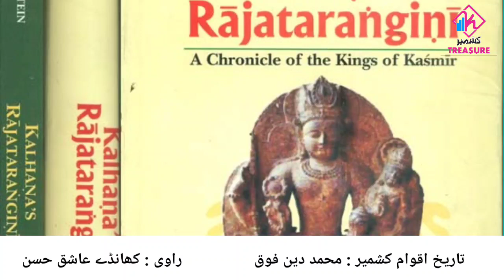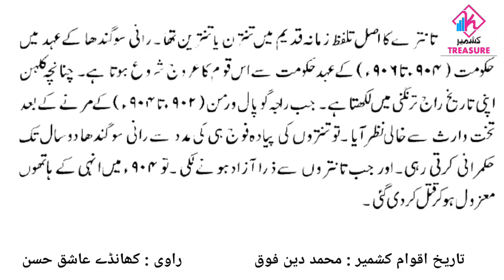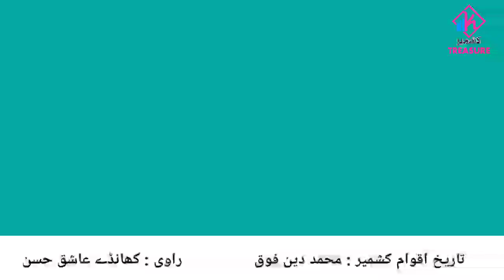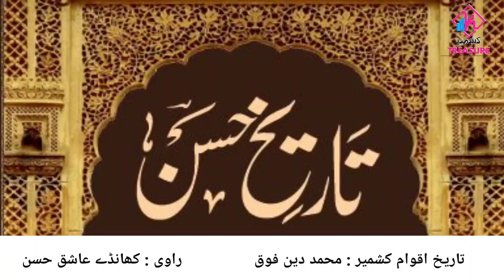Tareekh Aqwami Kashmir | Mohammad Din Fouq| Episode :01| Khanday Ashiq Hassan | Kashmir Treasure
The 'KASHMIR TREASURE' channel is all about the History of Kashmir which include Literature, Fine Art, Culture, Languages (Urdu/Kashmiri),  Literary Criticism & Theory, Arts & Crafts, Heritage, Mysticism, Historical Places, Monuments, Site Seen, Cuisine , Rituals , Archives & Archaeology and interviews.